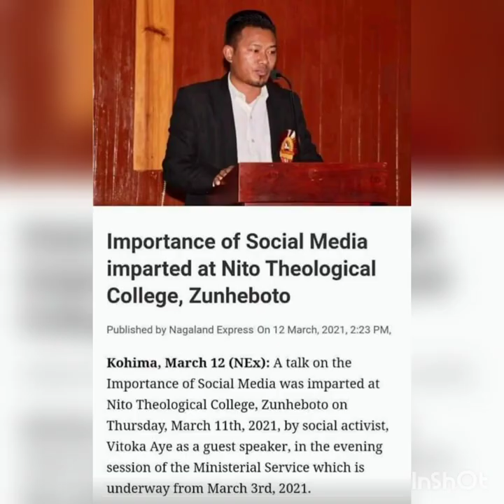Photo Gallery/ Documentary/2023